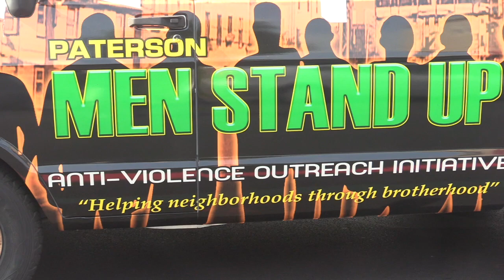Paterson New Jersey Juneteenth Peace March Against Racial Injustice. Pastor Mike McDuffie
Paterson New Jersey Juneteenth Peace March Against Racial Injustice . Assemblyman Benjie E. Wimberly  Mayor Andre Sayegh and The Community in The City Of Paterson New Jersey.
A Harold Anthony Williams Video Experience June 20, 2020